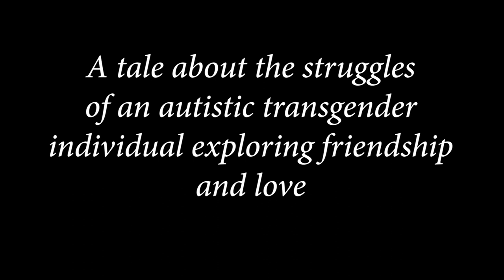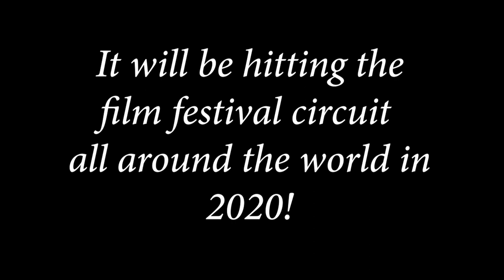"Boys Don't Wear Dresses" teaser of film made by autistic & LBGTQ artists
Spectrum Laboratory presents
the Spec Fest 2019 teaser for
"Boys Don't Wear Dresses"

This 2 minute teaser is our first sneak peek look into our short film about Alon, an autistic transgender individual who is learning how to deal with the complex struggles of being autistic and transgender.
This film is inspired by and based upon the real life story of a Spectrum Laboratory artist, Aloni Schorin, who helped write and produce this story to be able to share her voice with other LGBQT, autistic and neuro-divergent artists going through similar challenges.

Aloni is proud to finally begin to share her film and let her voice be heard and to tell everyone to "Be who they are!"

Directed by: Jason Weissbrod
Produced by: Aloni Schorin, Lexi Sloan & Jason Weissbrod
Executive Produced by: Linda Schorin & Len Felder
Co-Produced by: Joalena Moore
Director of Photography: Jeremiah Kent

Starring:
Brandon Rodriguez as Alon
Spencer Harte as Spencer
Liv Brazill as Jake
Wyatt Eaton as Taylor
& featuring
Tom Kenny as Professor Block
Alexandra Billings as the Stepmom

A Spec Labs Films Production 2019